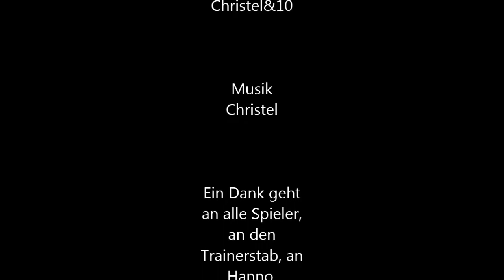Christel macht Blau - Episode 6 "Hamburg ist immer eine Reise wert!"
In der heutigen Episode von CMB:
Staransager Richard Golz, ein Zusammenschnitt des Spieles gegen den HSV II, ein Hoch auf unseren Busfahrer und lustige Einblicke in das mediale Leben des Goslarer Sportclubs 08.

Präsentiert wie immer vom pointensüchtigen Praktikanten: Christel mit C.